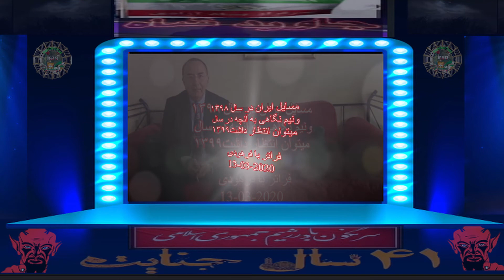PersianOcat-بمسايل ایران در سال ۱۳۹۸ ونیم نگاهی به آنچه در سال ۱۳۹۹میتوان انتظار داشت (!(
بمسايل ایران در سال ۱۳۹۸ ونیم نگاهی به آنچه در سال ۱۳۹۹میتوان انتظار داشت  فراتر با فرهودی 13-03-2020-بخش اول6  فراتر با فرهودی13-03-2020پرسش و پاسخ مسإئل و رویداهای  ایران-پرسش و پاسخ مسإئل و رویداهای  ایران-بخش اول_

با سپاس ار همدلی تان لطفآ با دیگران هم شر نمائید زیرا فقط با همدلی و فهمیدن اینکه  همه باهم میتولتتد متفاووت باشند  ولی در مورد کشورشان همدل هستیم.
با آرزوی ایرانی آزاد و آباد و ایرانیان سر بلند.
 ۱–.مراقب افکارت باش چون گفتارت را میسازند.
۲–متوجه گفتارت باش زیرا اعمالت را شکل میدهند .
 ۳–مواظب اعمالت باش که تکرار آنها بصورت عادات ظاهر میگردند مجموعه عادات شخصیت ما را میسازند و باز خود شخصیت ما در بین اطرافیان و اجتماع سرنوشت ما را رقم میزند

A little archive of news on Iran, Middle-East and the world concern to our well aware, especially thanks and credit to those have post and capture these videos   we Only keep (using) the part of clips are  useful  and fit in to our Puzel, we haven’t clime or  saying these clips  belong to us or try to making money on them!
 ONLY FOR EDUCATING OURSELVES AND WHOM CONCERNS, WE ONLY EDIT SOME THEM TO FITS OUR CONCERNS ABOUT OUR COUNTRY IRAN!
Please share if you think are useful for others

We have to cultivate a vision of a happier, more peaceful future and make the effort now to bring it about.,

Attitude is a little thing that makes a big difference never back down.FIGHT for what you BELIEVE IN!
Kind Regards
Admins PersianOcat